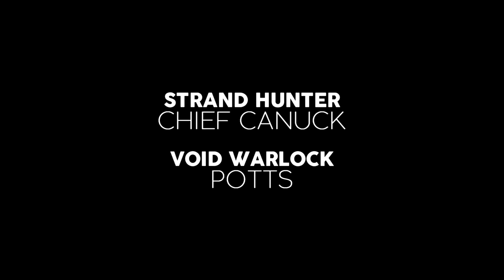Destiny 2: Tessellation Imagination MotW Winner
Destiny 2: The Final Shape brings with it a new toy for users who pre-order. That One Raid Group got together to make a small promotional skit highlighting all of its features. (and a feature that would maybe break the game if it was actually included. Maybe...)

Enjoy our madness as we dive into the new, exotic fusion rifle, Tessellation.